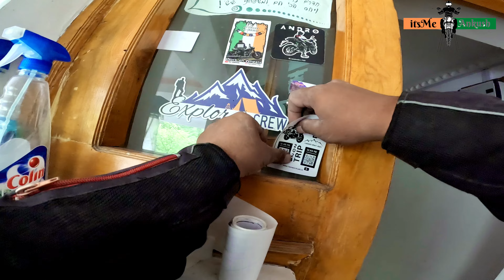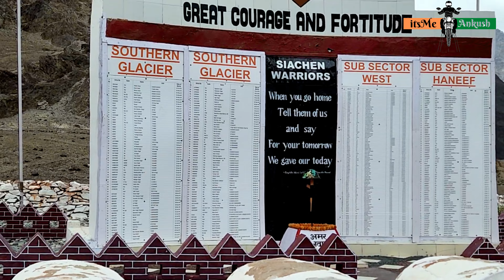Ladakh 2024 Bike Road Trip |Day 7-Kuch Yaad Unhe Bhi Karlo Jo Laut Ke Ghar Na Aaaye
LADAKH 2024 DAY 7 - PART 1

"Join us on Day 7 of our epic Ladakh 2024 bike road trip as we ride from the serene village of Turtuk to the remote Thang Village, the last Indian village before the Line of Control. Experience the breathtaking landscapes, the vibrant Balti culture, and the sense of history at every turn. After exploring Thang, we head towards the Shyok War Memorial, paying tribute to the heroes who defended these rugged frontiers. This journey is filled with stunning visuals, historical significance, and the true essence of adventure in Ladakh. Don't miss out on this unforgettable ride through one of the most remote and beautiful regions of India!"

Ladakh 2024 bike road trip
Turtuk to Thang Village
Thang Village Ladakh
Shyok War Memorial
Ladakh travel vlog
Remote villages in Ladakh
Ladakh border villages
Adventure biking in Ladakh
Ladakh road trip itinerary
Balti culture in Turtuk
Thang Village last Indian village
Shyok River Ladakh
Leh to Turtuk bike ride
Shyok war memorials
POK Thaang
India last village thaang